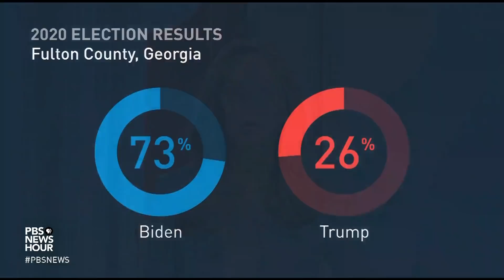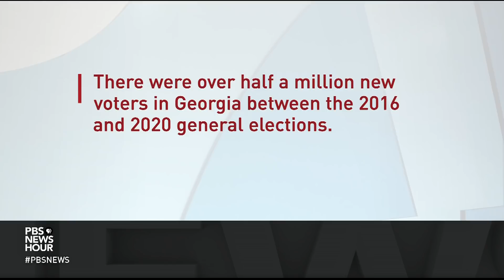Why election integrity and voter trust are in the spotlight in Fulton County, Georgia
Early voting started this week in Georgia ahead of November's municipal elections. But almost a year after the 2020 election, some Republicans — including former President Trump — continue pushing false narratives of widespread voter fraud. A judge on Wednesday dismissed a Georgia lawsuit seeking a review of nearly 150,000 absentee ballots from 2020. Lisa Desjardins reports.